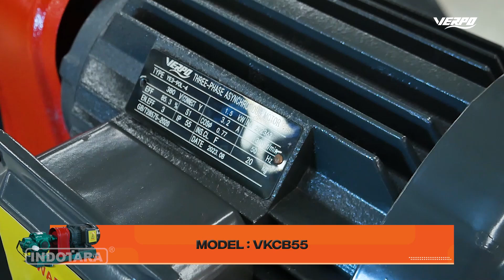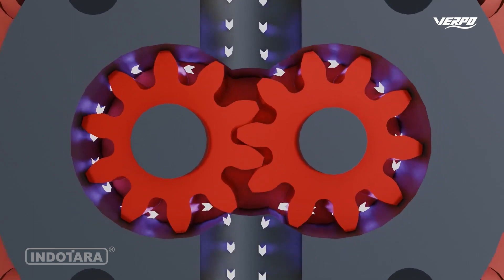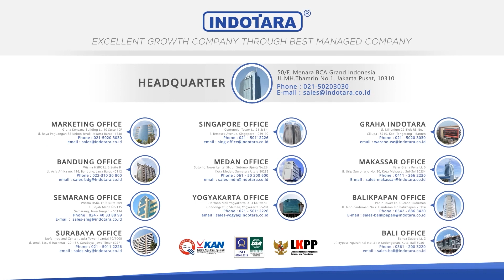POMPA HEAVY DUTY TERBAIK! VERPO GEAR PUMP VKCB55 SP DENGAN POWER 1.5 KW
Ini dia VERPO Heavy Duty Gear Pump VKCB55 yang wajib kamu lirik!

Video ini bakal kasih kamu lihat lebih dekat tentang gimana si VERPO VKCB55 ini bisa jadi game changer buat kamu. Kita bongkarin semua kelebihannya yuk!

Dengan kekuatan pompa 55 L/Min dan tekanan hingga 0.33 Mpa, VERPO VKCB55 bisa handle berbagai kebutuhan industri kamu dengan mudah. Biar urusan pompa nggak jadi penghalang kemajuan bisnismu!

Dengan desain ringkas dengan komponen minimal bikin VERPO VKCB55 gampang dipasang di ruang terbatas. Selain itu, kebocoran dan aliran balik yang minimal bikin pompa ini hemat energi dan awet!

Pengin pompa yang bisa diandalkan kayak VERPO VKCB55? Dapatkan sekarang hanya di Indotara, distributor resmi VERPO di Indonesia! Hubungi kami untuk info lebih lanjut. Jangan sampai kehabisan!

VERPO Heavy Duty Gear Pump
• Type : Gear pump
• Model : VKCB55
• Flow : 55 L/Min / 3.3 m3/h
• Pressure : 0.33 Mpa
• Port size : 25 mm
• Net Positive Suction Head Required (NPSHR) : 7 m
• Motor power : 1.5 KW
• Speed : 1400 rpm
• Efficiency : 41%
• Warranty : Electrical 12 Months
Features :
+ ORing & Seal by Sumitomo Electric Industries Ltd, Japan
+ Electrical system design by WAGO, UK
+ Pump body casing heavy duty material by Nippon Steel Corp., Japan
+ Spring by Asahi Spring Co., Ltd, Japan
+ Gear design and technology by Weir Group, UK
+ Designed with leakage & return duces load & wear on bearings
+ Designed with safety valve for protection against overload
+ Straightforward design with a minimal number of components
+ Gear pumps are generally compact, easy to install in limited spaces
+ Offer high volumetric efficiency due to minimal internal leakage
+ Provide a smooth and pulsefree flow of fluid
+ Low noise levels, relatively quietly
+ Can handle fluids with high viscosity, such as oils and syrups

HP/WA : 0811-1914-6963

Headquarter :
PT. INDOTARA PERSADA
50/F, Menara BCA Grand Indonesia

Showroom :
GRAHA INDOTARA
Millenium Industrial Estate
Jl. Millenium 22 Blok R3
No. 1, Cikupa, Tangerang - Banten 15720

Surabaya Office :
PT. INDOTARA PERSADA
Bumi Mandiri Tower I
Lt. 10 Suite 1008
JL. Jend.Basuki
Rachmat 129-137, Surabaya 60271

Balikpapan Office :
Jl. Jendral Sudirman No.7
Klandasan Ilir, Balikpapan Kota -
Kalimantan Timur 76114

Yogyakarta Office :
PT. INDOTARA PERSADA
Hartono Mall Yogyakarta
Lt. 3 Kaliwaru, Condongcatur,

Singapore Office :
PT. INDOTARA PERSADA
Marina Bay Financial Centre Tower 3 17F, 12
Marina Boulevard Singapore - 018982

Editor : Hadi Wibowo
Campers : Amru
Vp id : 6588
SKU ID : DPP-20608